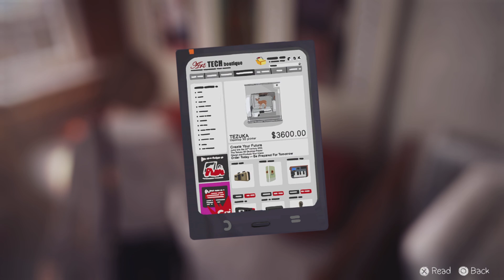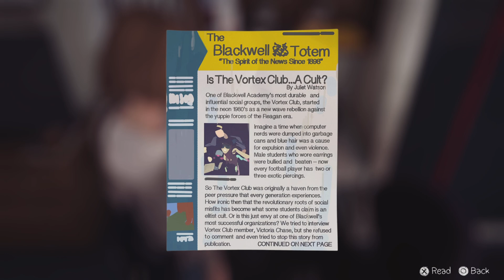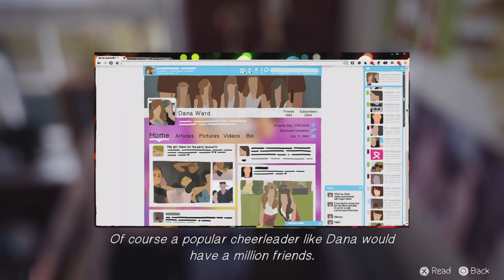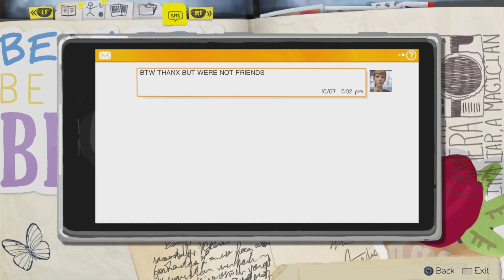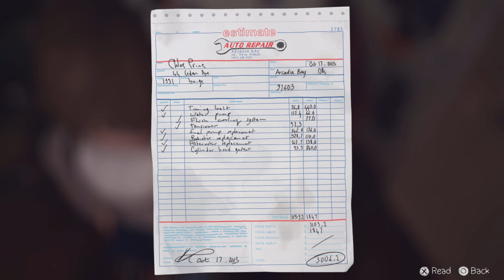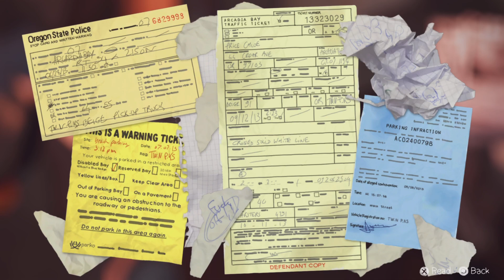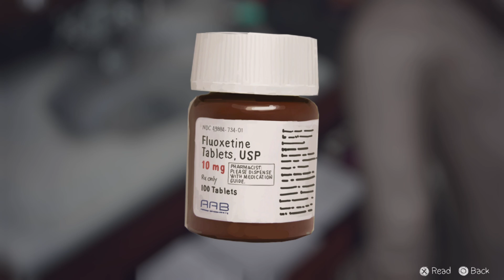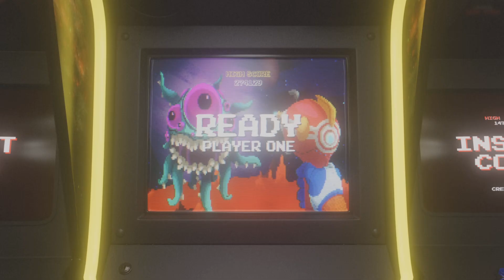The Fetch Quest…Goody! And Nosey Since I Can Rewind! Let's Play Life Is Strange - Part 3!!!